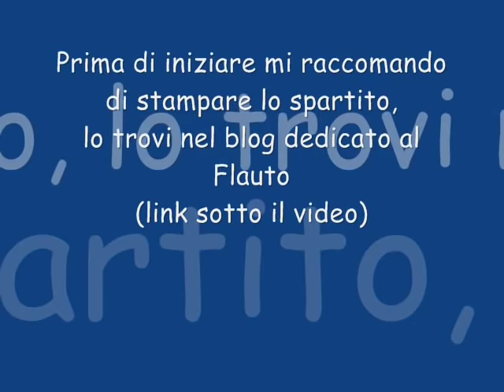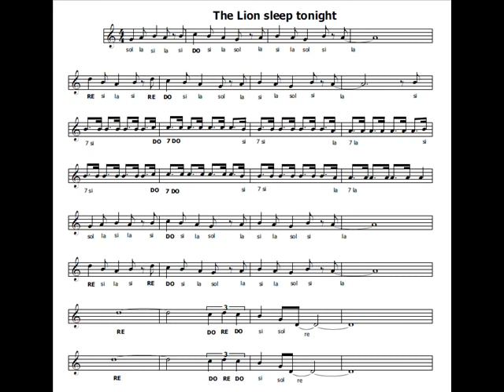The Lion sleeps tonight (FAMOSISSIMA, facile e divertente)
La celebre canzone africana usata in tanti film
trovi lo spartito nel mio blog
musicaespartiti.blogspot